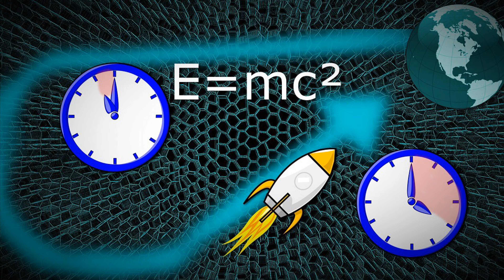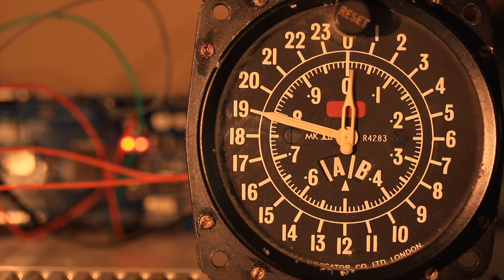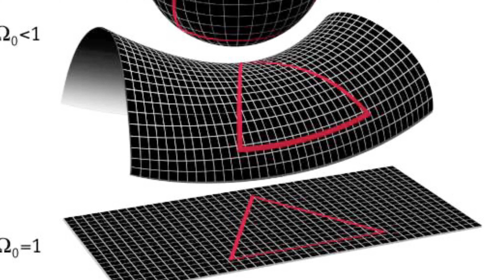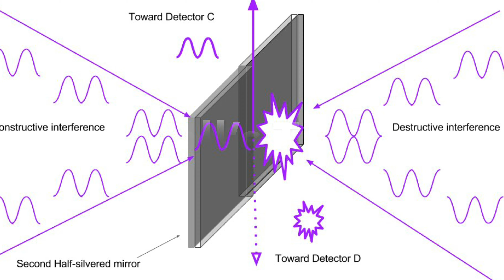Can We Travel Faster Than The Speed Of Light ?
The scientific mystery of the millennium - "Can we Travel faster than the Speed of Light?"

The answer is both an yes and a no. Speed of light and the relativity to Tachyon is believed to travel faster than the speed of light and is theorized to have an imaginary mass. But the biggest question that is still left unanswered within the scientific community is why does quantum entanglement happen ? Why the correlative effect between two entangled particles travels faster than the speed of light?

Is space-time or even gravity a result of an entangled universe? These are some of the questions that we have tried to answer here in this YouTube Video - "Can We Travel Faster Than The Speed Of Light ?"

Here, at ScienceFactsHistory Channel, we bring you the best quality videos on Science , Technology, History and Facts , all rendered in 4K